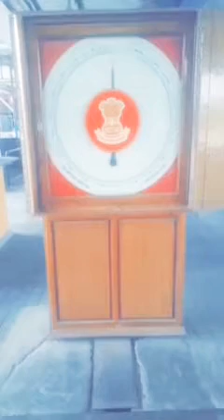kalka to shimla station